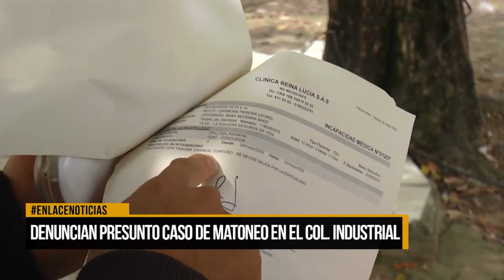Denuncian presunto caso de matoneo en el colegio industrial